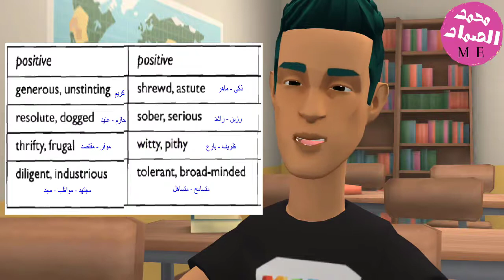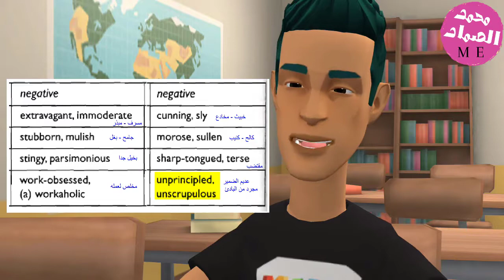صفات سلبية وايجابية لوصف الشخصية بالانجليزي #2 - محمد الصماد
في الفيديو ده هتتعلم بعض الصفات الايجابية وبعض الصفات السلبية لوصف والتكلم عن الشخصية

✏️📖هذه خطة الدراسة علي القناة لمن أراد اتباع نفس الخطوات ✏️ 📖

1- ابدأ بكورس الصوتيات الشامل لتعلم الأمريكان انجلش واتقان الأمريكان أكسنت (أخر 5 محاضرات) -     ( 2 حلقة في الأسبوع )

كورس الصوتيات الشامل بالترتيب هنا

2- بعد ذلك انتقل الي كورس الجامعة الأمريكية لتعلم الانجليزية من الصفر - ( 3 حلقات في الأسبوع )

كورس الجامعة الأمريكية لتعلم الأمريكان انجلش بالرتيب هنا

3- كورس تعلم الانجليزية من خلال القصص القصيرة - بالتوازي مع كورس الجامعة الأمريكية: ( حلقة في الاسبوع )

كورس تعلم الانجليزية من خلال القصص القصيرة بالترتيب هنا

4- لا تنسى ان تدرس حلقة واحده من كورس القواعد يوميا  - لا تكتب اي شيئ في القواعد

ولا تتعمق فيها - فقط ركز في الحلقة - افهم القاعده - اجعلها منطقية في عقلك - ثم اليوم التالي انتقل للتى تليها

كورس قواعد اللغة الانجليزية بالترتيب من هنا

5- كورس الاستماع لتحسين وتقوية المهارات في اللغة الانجليزية  وتحسين النطق - حلقة في الاسبوع

كورس الاستماع بالترتيب من هنا

6- كورس المحادثة الانجليزية الشامل - 3 حلقات في الاسبوع

كورس المحادثة الانجليزية الشامل بالترتيب من هنا

,Much Love

Mohamed

Love You Guys ❤️ Keep Going ❤️😉💪